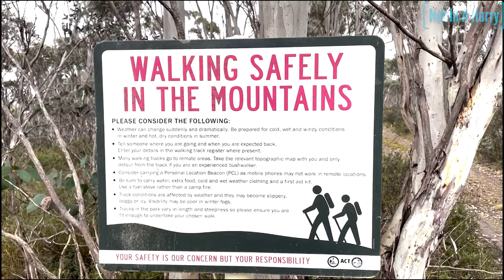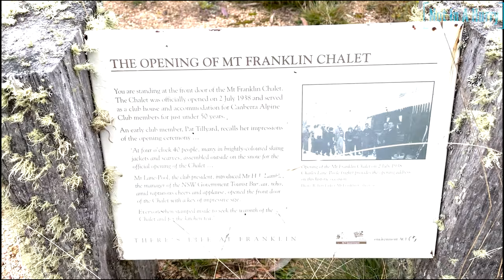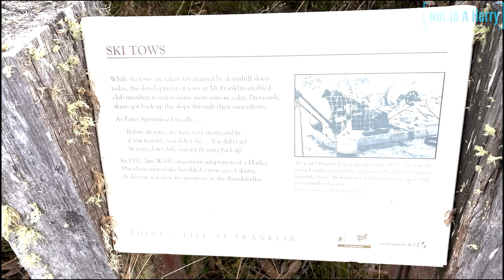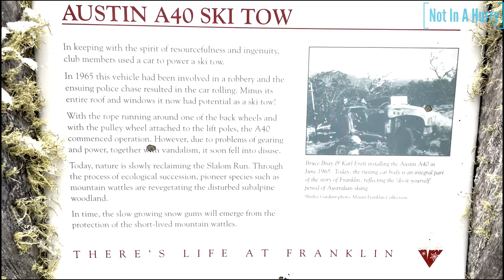Mount Franklin - May 2022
Mount Franklin walking trail to the Summit, ACT